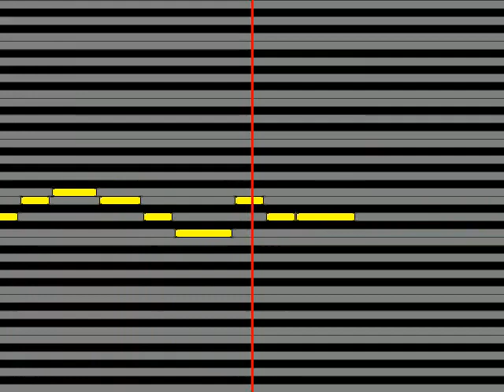【ガイドメロディ】 松任谷由実荒井由実 20 minutes